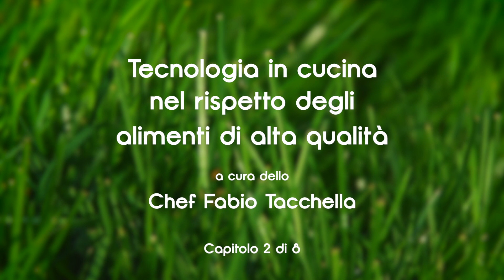I maturati #2 - Tecnologia in cucina nel rispetto degli alimenti di alta qualità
Secondo capitolo del corso "Tecnologia in cucina nel rispetto degli alimenti di alta qualità", a cura dello chef Fabio Tacchella.

In collaborazione con :

Associazione per la promozione e la tutela della Pecora Brogna